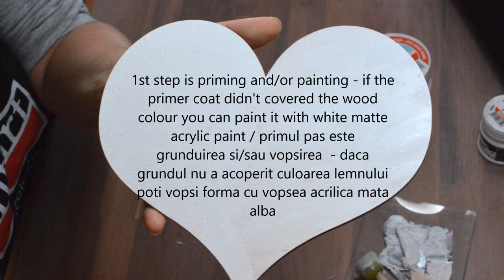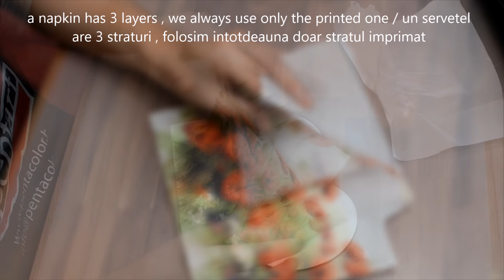DECOUPAGE for beginners - how to decoupage video Step by step tutorial - decoupage on wood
This is a step by step decoupage tutorial on how to decoupage on wood . Diy decoupage project for beginners in decoupage .

To make this project I used :
Pentart decoupage varnish and glue , Pentart acrylic primer , White Pentart acrylic paint , napkin , Pentart glossy varnish , Pentart black liner, lace and a wooden heart .

how to decoupage decoupage video tutorial step by step decoupage on wood diy decoupage decupaj pas cu pas decoupage ideas decoupage on wood how to decoupage decopage dekupaz dekupaz tehnika deku dekoracija salveta decupaj tehnica servetelului serviettentechnik what is decoupage jewelry box decoupage techique wooden decoration handmade tutorial decupaj diy decoupage tutorials diy decor diy decoratiuni diy decorations